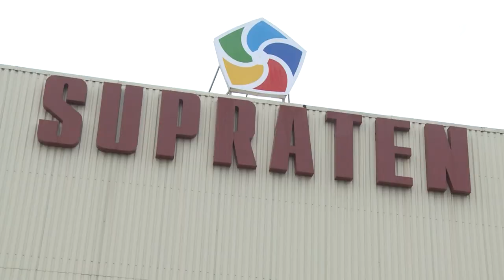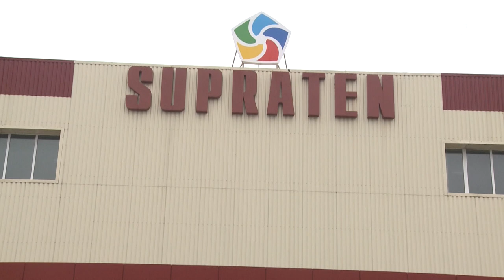Promoția "Premii pe loc" - câștigătorul celui de-al doilea automobil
Supraten continuă să își răsplătească clienții fideli! Campania "Premii pe loc" a făcut mai fericită o familiei din satul Drăgușeni, care a făcut cumpărături la magazinul Supraten de la Ciocana. Din cele 13 taloane de loterie primite pe loc, unul a devenit cu noroc pentru Alexandru - câștigătorul unei mașini nou nouțe.
Noutatea câștigului a adus bucurie pentru întreaga familie.
Supraten poate aduce norocul și în casa dumneavoastră! Tot ce aveți de făcut este să efectuați cumpărături în sumă mai mare sau egală cu o mie de lei, din cadrul complexelor comerciale „SUPRATEN-Ciocana” și „Orașul Meșterilor”. Campania promoțională se va desfășura până la data de 30 decembrie. În joc sunt puse mii de premii, de la bani până la alte cadouri în valoare totală de 800 000 lei.
Cumpără la Supraten și câștigă!